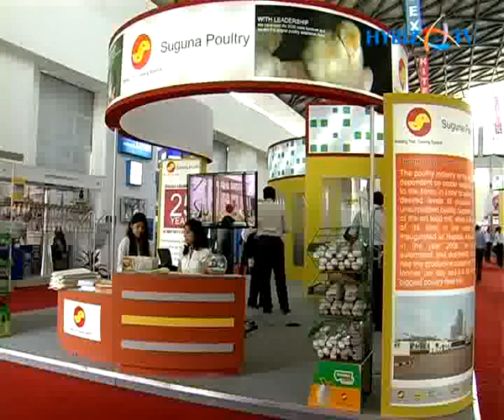Paresh Kumar Shetty